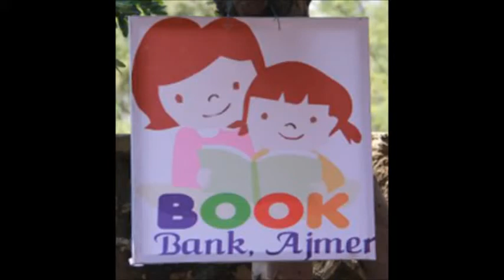Book Distribution Program by Book Bank Ajmer Date 18 Oct.2016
Supported by : Nagar Nigam Ajmer & Lions Club Ajmer West,
Organized By : Minu School, Chachiyawas, Ajmer